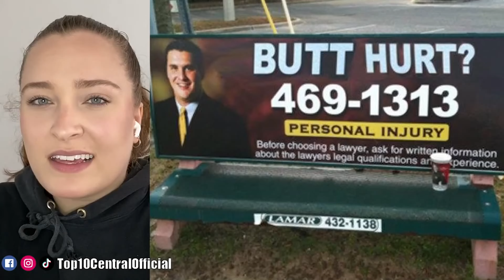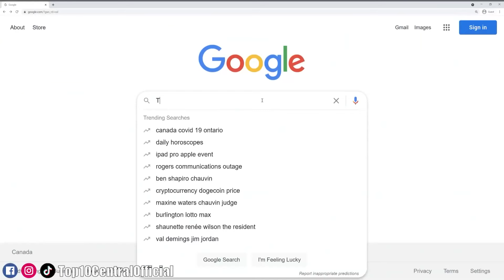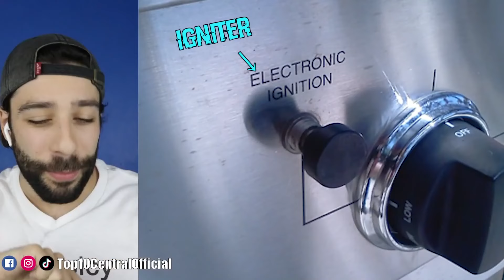Dumbest Fails on the Internet EVER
These are the dumbest fails on the internet EVER! Most of us like to see funny fails getting caught on camera because they make up for some funny videos. No one wants their embarrassing moments getting caught on camera but that's what happens when instant karma finds you. We bet these people are having some instant regret. Try not to laugh at these girl fails, design fails, work fails, beauty fails, tiktok fails, and more. 🤯